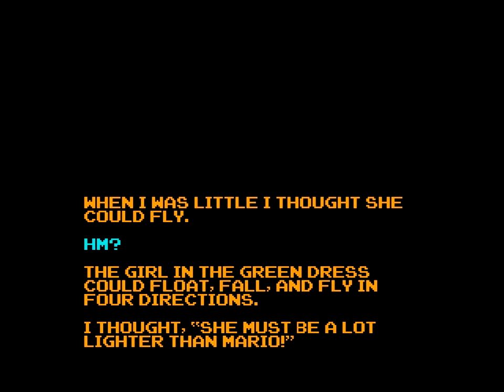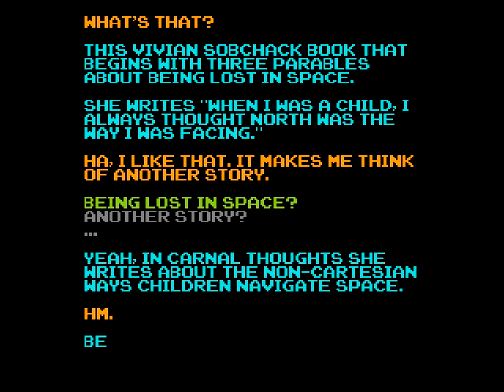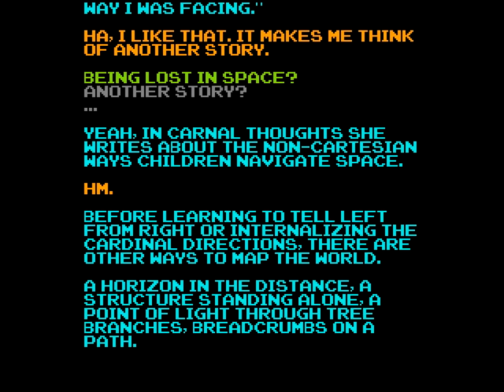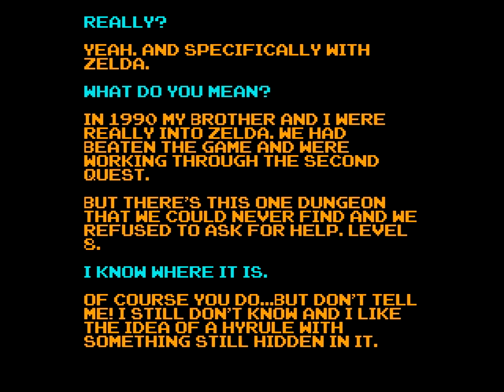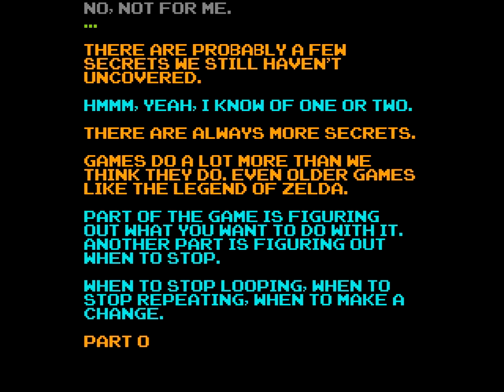The Topologies of Zelda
Heavy Sigh, Combat Lobster, and Mr DJB delve into an examination of the mindbending physics hidden behind the Legend of Zelda and its eight bit graphics.